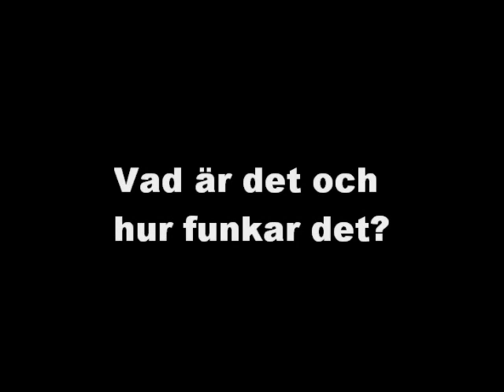Trailer till projektarbete om attraktion